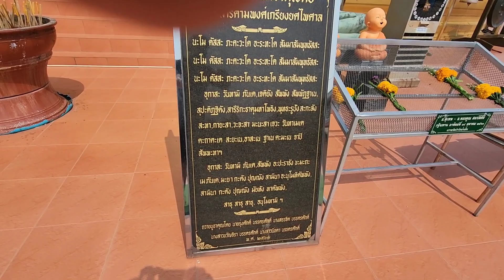พีพีไหว้เจดีย์ทองวัดป่าวังน้ำเย็นมีช้างเผือก#ppkhunnitinut#พีพีคุณนิธิณัฐ#วัดป่าวังน้ำเย็น#ช้างเผือก